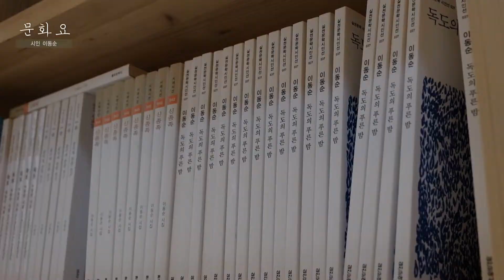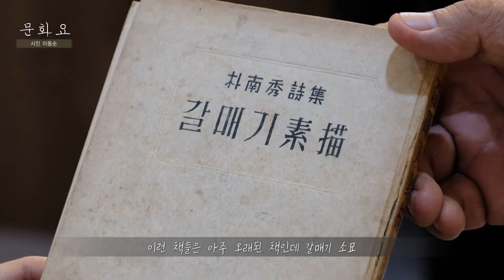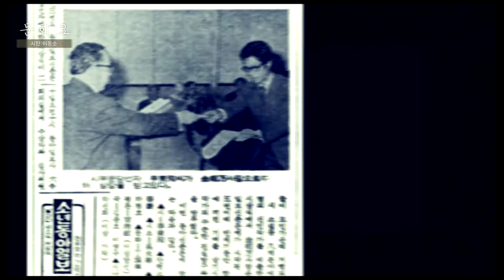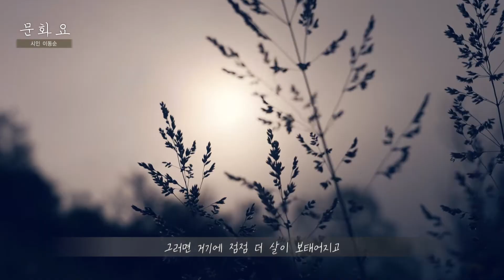[문화요] 이동순 시인의 놀이터이자 시인보호구역, 서재를 살펴보다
[문화요] 58회 210814_'세상을 향한 따뜻한 시선, 시인 이동순' 편